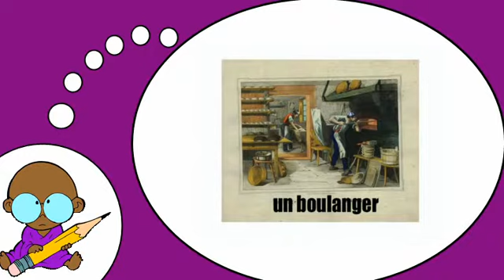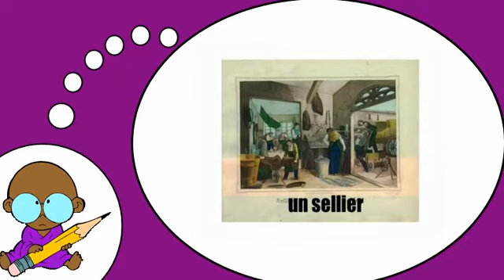Estoy aprendiendo francés = Profesiones antiguas # 2